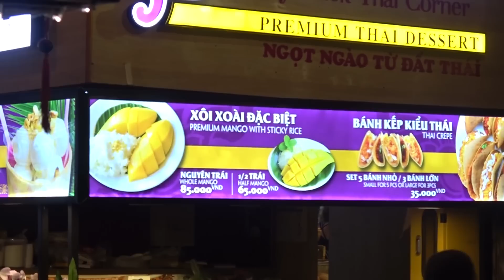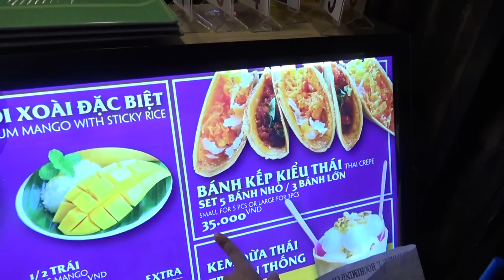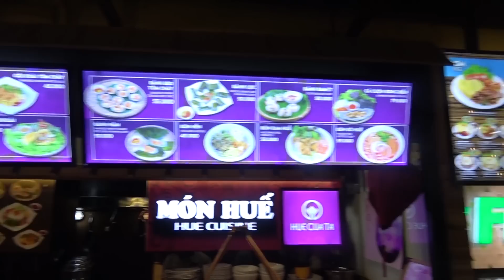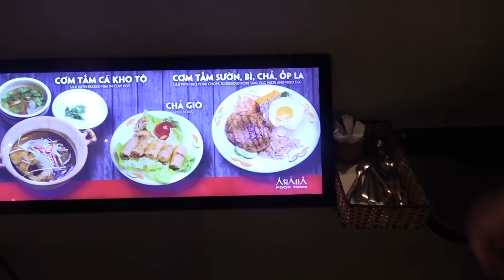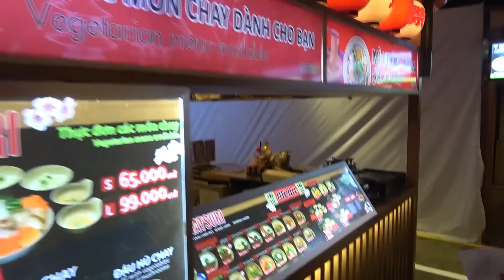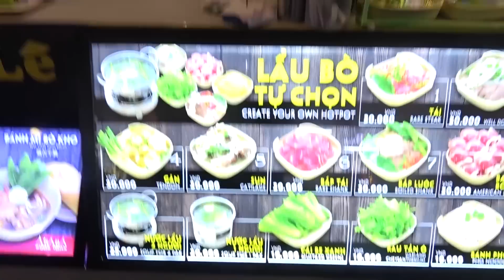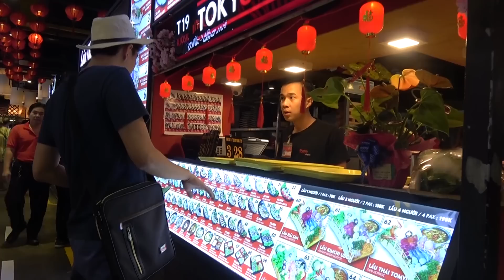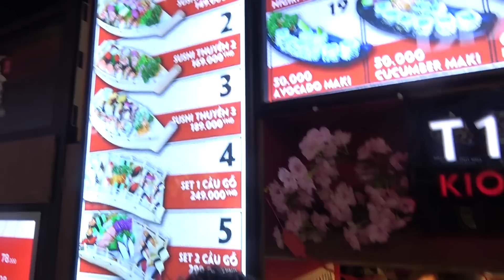베트남에서 아시아 여러음식을 먹을수있는 곳 아시아푸드타운 베트남여행자의거리 ASiana Food Town In Ho Chi Minh Vietnam.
ASIANA FOOD TOWN In Ho Chi Minh Vietnam. If you are a tourist and you want to eat kind of foods in vietnam you can visit here and you can choose which food do you want to eat.